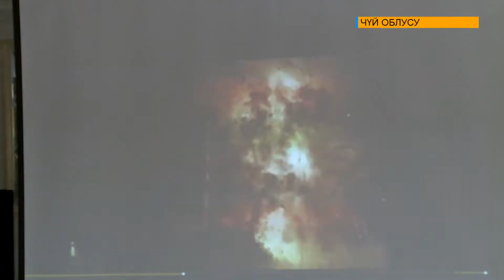Чернобыль кырсыгы адамзаттын тарыхындагы эң чоң атомдук кырсык катары эсте калды